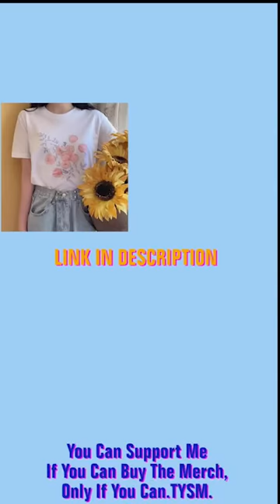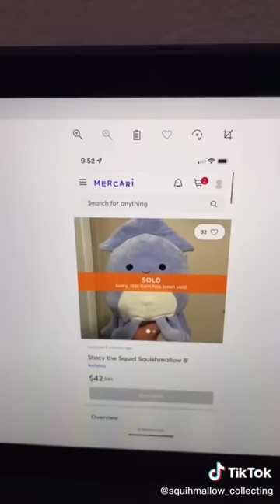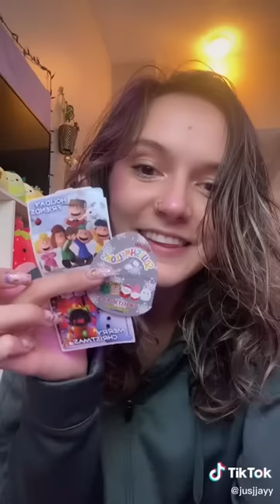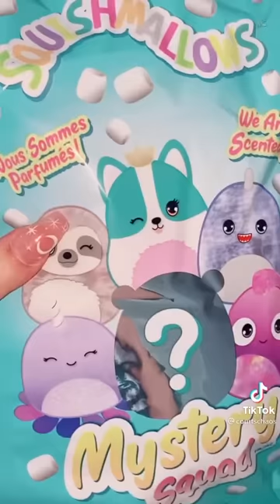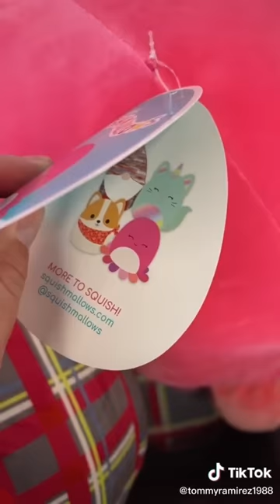squishtoks that made christmas come sooner :D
It would really help me out!! :3

Join my squishmallow discord server to meet other squish friends, buy/sell/trade squishmallows, or be notified of any squish drops!
   *You need to be 13+ to join*

A playlist of all of squishmallow compilation videos!

Tags (ignore)  ♡ ´･ᴗ･ `♡